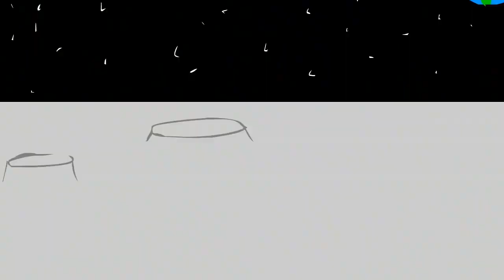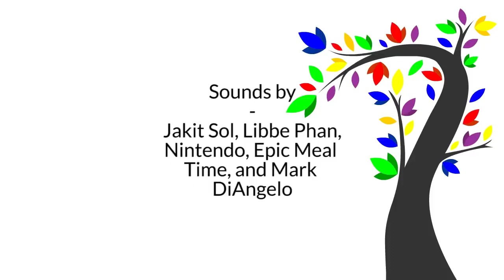Will DELETE in 48 hours